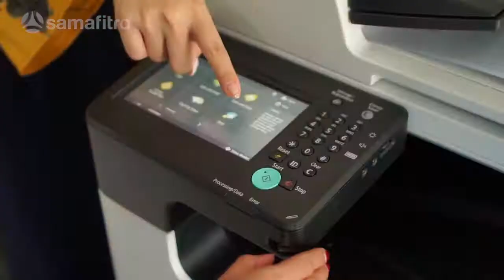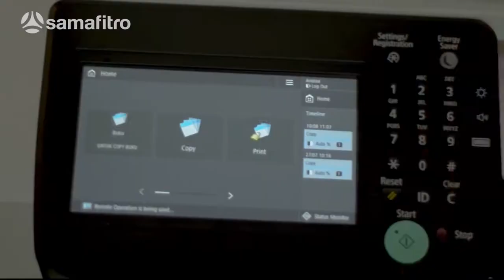canon ir 2425i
canon newly launched ir 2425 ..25 ppm
print.scan.copy function